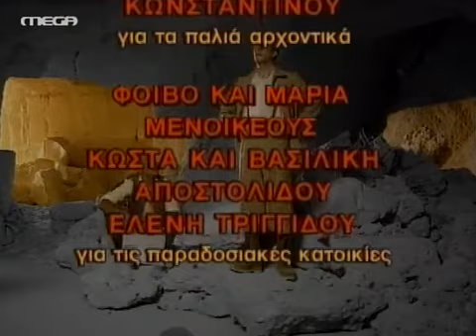ΑΝΗΣΥΧΑ ΧΡΟΝΙΑ ΕΠΕΙΣΟΔΙΟ 11